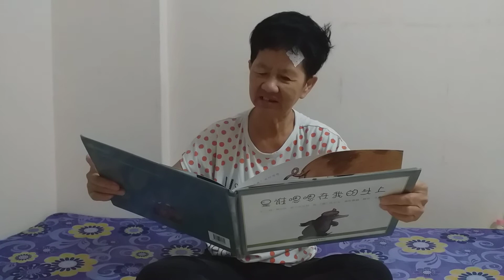青蛙老师的妈妈讲故事 ~ 《是谁嗯嗯在我的头上》 | 绘本分享 | 有声绘本故事 | 幼儿睡前故事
本来是我想用福建语说这绘本，要请教妈妈教我，结果却变成是我妈妈用福建语，把整个故事说完。最令我惊讶的是我妈妈没看过这绘本，她竟然可以一口气说完，比我这常讲故事的还厉害 :)